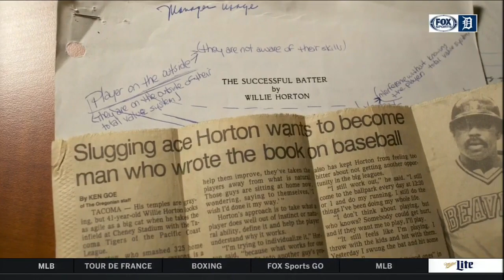The Successful Batter by Willie Horton (Part 1 of 4)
One of the best Tigers hitters ever has put together a series of features to help hitters of any age.